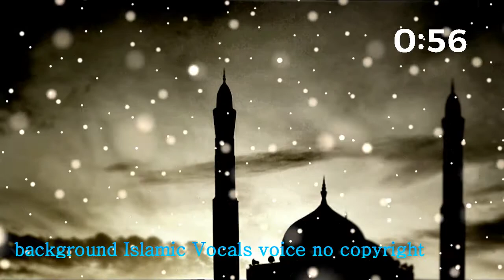Feel Relax background Islamic Vocals voice / copyright free music youtube channel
Feel Relax background Islamic Vocals voice